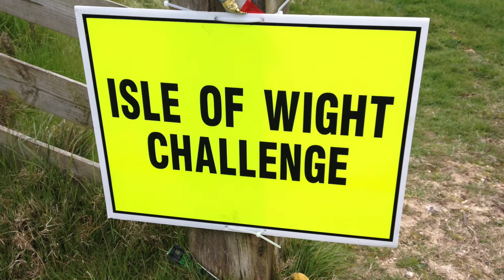Isle of Wight Challenge 2015 trailer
Our Isle of Wight Challenge film trailer. 66 miles around the Isle of wight on and Action Challenge event 2may 2015.
Full film coming soon.